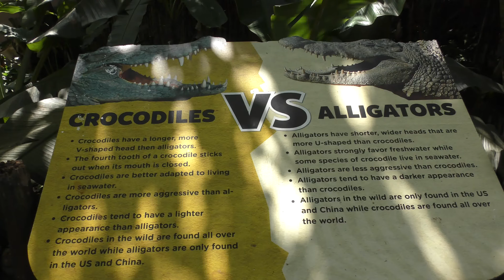餌やり,Feeding,Crocodiles,クロコダイル, ワニ,Bari Safari,バリサファリ,Indonesia,インドネシア,Bali,バリ島, Pulau Bali,